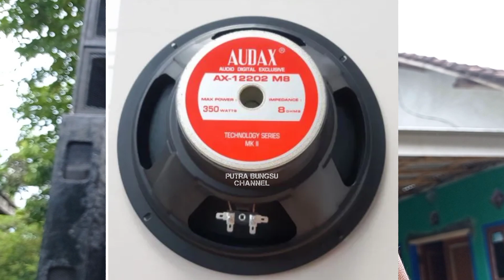Sound Hajatan Listrik Rumahan 450‼️Ternyata ini rahasianya Anti Jeglek Sengkuni Audio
Untuk lokasi nya masih di Kab Probolinggo kec Pakuniran desa Glagah
Pada kesempatan kali ini saya mampir di acara sholawatan nantinya.. namun untuk kali ini cek sound dulu nah kali ini saya akan bahas sedikit alat yang dipakai Sengkuni audio yaitu alat anti jeglek dan anti konslet katanya sih... di video ini saya buktikan alat tersebut... yuk ketimbang penasaran kita tonton videonya

sekedar promosi... katanya mas idoy ini tukang garap box sound sistem Monggo info tanya² costum box
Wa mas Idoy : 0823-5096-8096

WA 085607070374